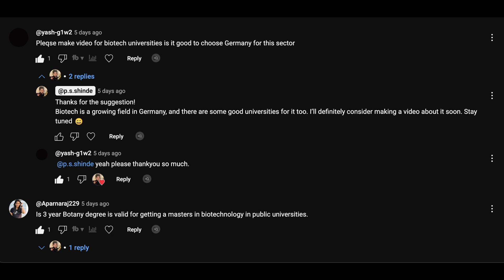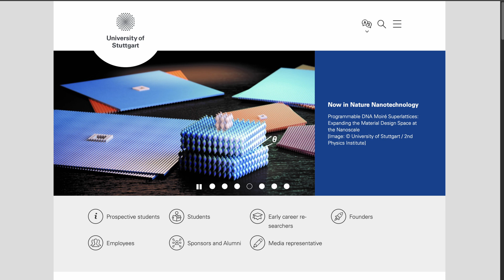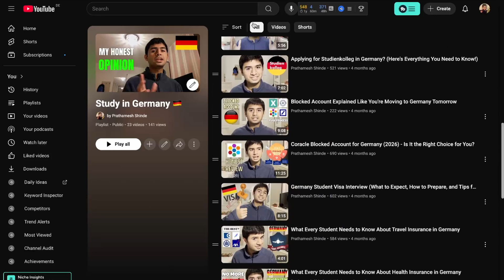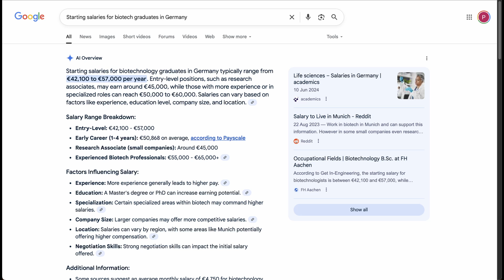Everything about pursuing a Biotech career in Germany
This video covers top biotechnology universities, tuition costs, scholarships, job prospects, and long-term career opportunities for international students in Germany.

Searching for Prathamesh Shinde?